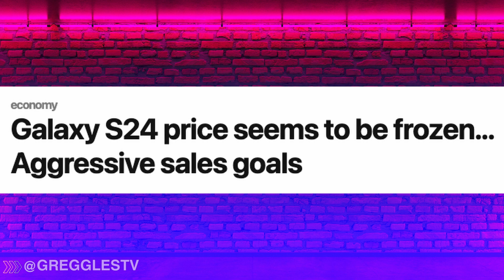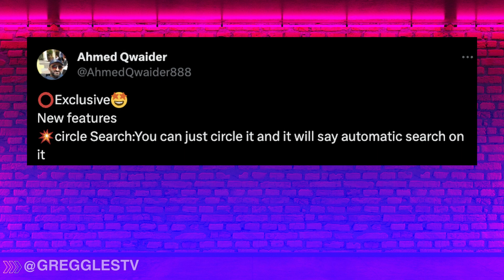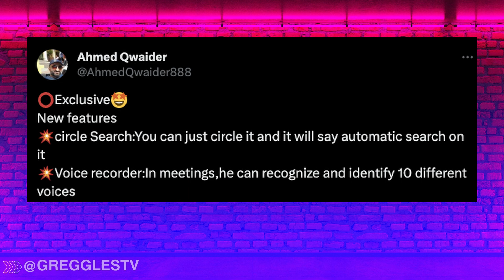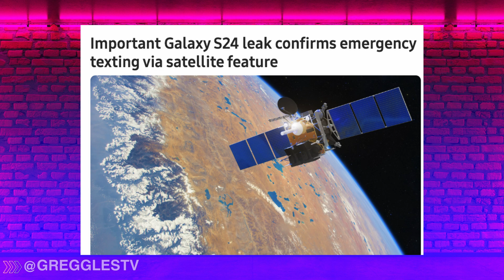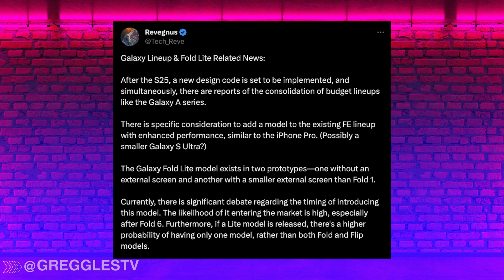Galaxy S24 AI Circle Search, Samsung Record AI, Price, Emergency Satellite, Galaxy Fold FE is REAL